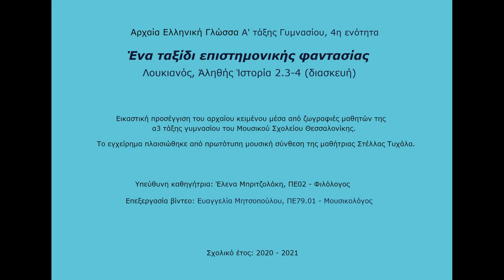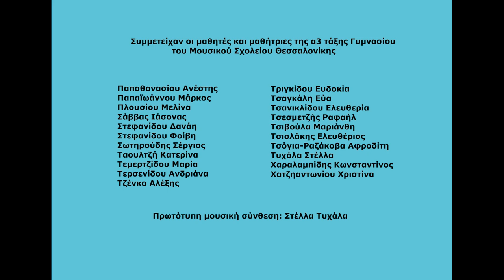Μουσικό Σχολείο Θεσσαλονίκης - Λουκιανός (Αρχαία Ελληνική Γλώσσα Α΄ γυμνασίου).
Αρχαία Ελληνική Γλώσσα Α' τάξης Γυμνασίου, 4η ενότητα
Ένα ταξίδι επιστημονικής φαντασίας
Λουκιανός, Ἀληθής Ἱστορία 2.3-4 (διασκευή)

Εικαστική προσέγγιση του αρχαίου κειμένου μέσα από ζωγραφιές μαθητών της τάξης Α3 Γυμνασίου του Μουσικού Σχολείου Θεσσαλονίκης.
Το εγχείρημα πλαισιώθηκε από πρωτότυπη μουσική σύνθεση της μαθήτριας Στέλλας Τυχάλα.

Υπεύθυνη καθηγήτρια: Έλενα Μπριτζολάκη ΠΕ02 - Φιλόλογος.

Επεξεργασία βίντεο: Ευαγγελία Μητσοπούλου ΠΕ79.01 - Μουσικολόγος.

Παραγωγή: Μουσικό Σχολείο Θεσσαλονίκης.